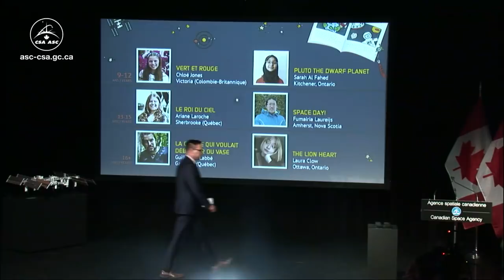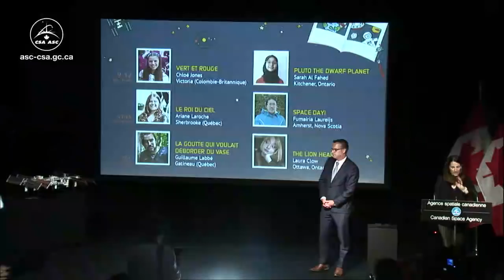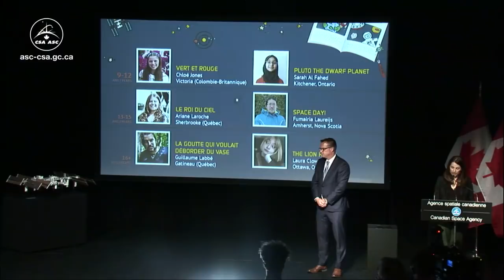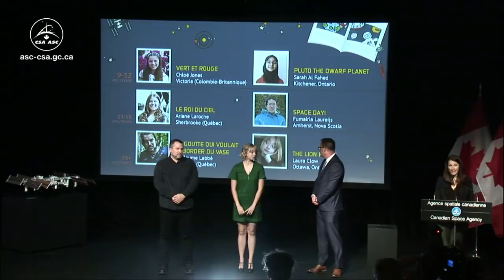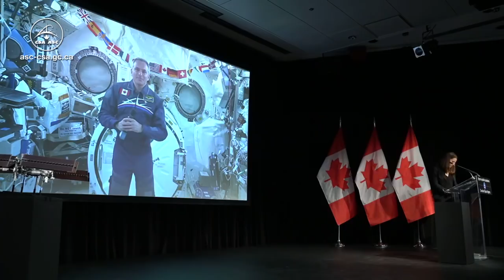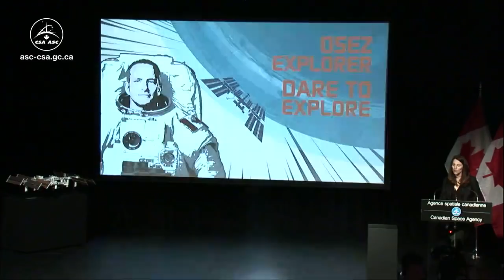EN DIRECT - L’astronaute de l’ASC David Saint-Jacques répond aux questions des médias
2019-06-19 - L’astronaute de l’Agence spatiale canadienne David Saint-Jacques répond aux questions des médias lors de sa dernière conférence de presse en orbite avant son retour sur Terre.

Sources : Agence spatiale canadienne, NASA